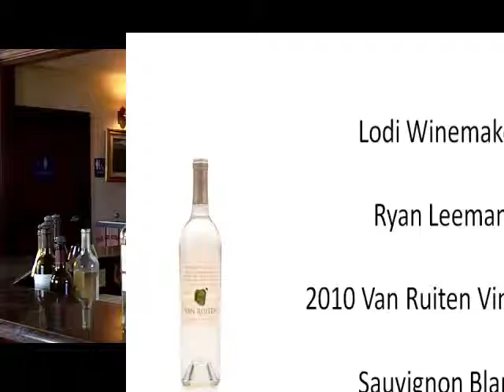2010 Sauvignon Blanc Ryan Leeman Lodi Wine Lodi Zinfandel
2010 Sauvignon Blanc Ryan Leeman Lodi Wine Lodi Zinfandel